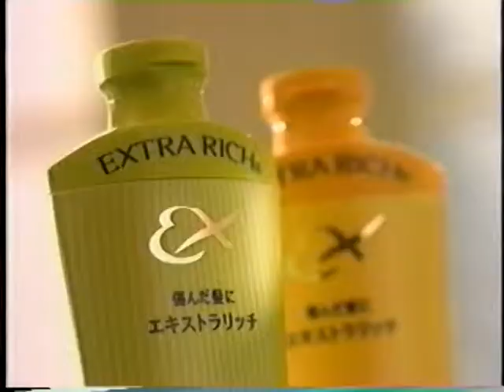EXTRA RICH CM(1998)